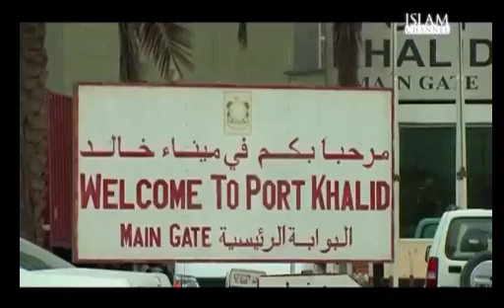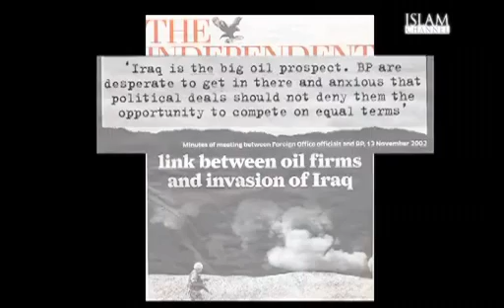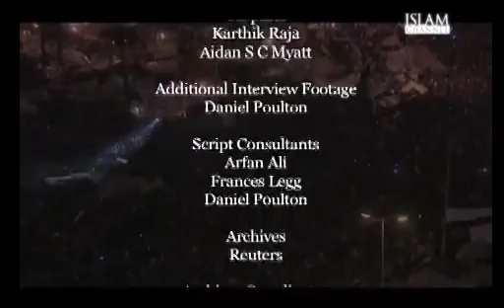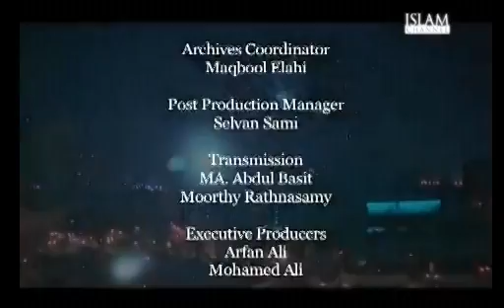From Egypt to Libya: who's afraid of the Arab revolutions?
Who's afraid of the Arab revolutions? Documentary by Tansy E Hoskins asks who wins and who loses in the biggest upheaval in the Arab world in a generation.